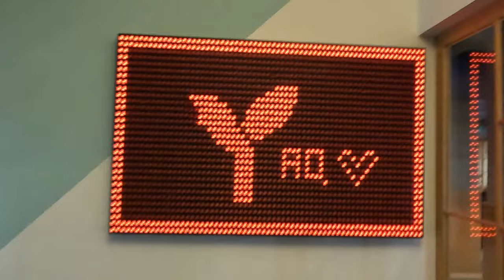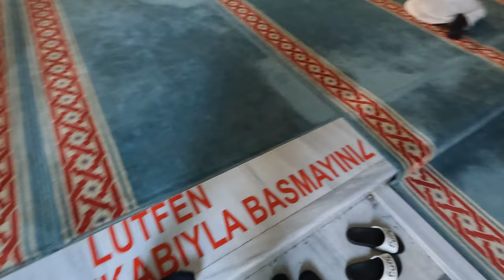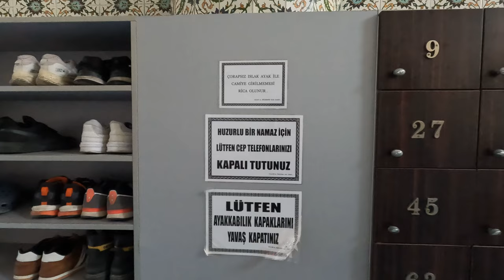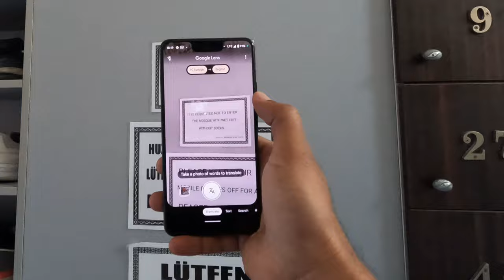Istanbul Office Tour | Going to the Mosque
Please watch @ 1.5x or 2x speed.